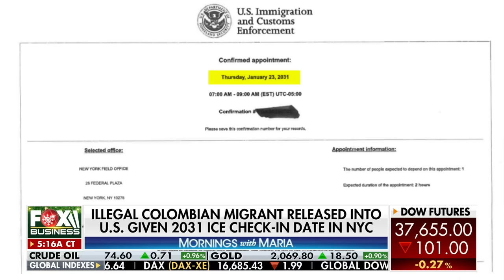'YOU CANNOT BE THIS DUMB': Republican rep says border crisis is 'done on purpose'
Rep. Carlos Gimenez, R-Fla., discusses Biden officials traveling to Mexico for talks with President Obrador and argues that the border crisis is being done on purpose.